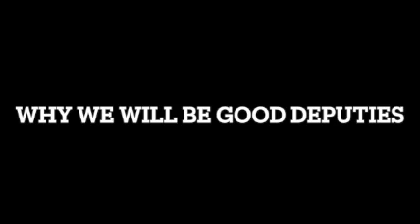Canisius: Jordan Levy, Jade DeJesus & Courtney Brennan - Deputy Candidates